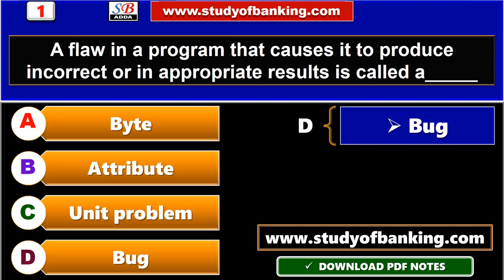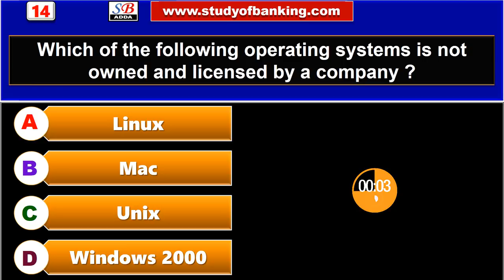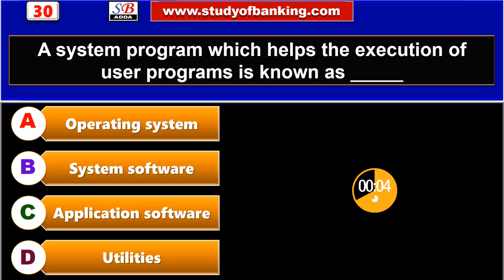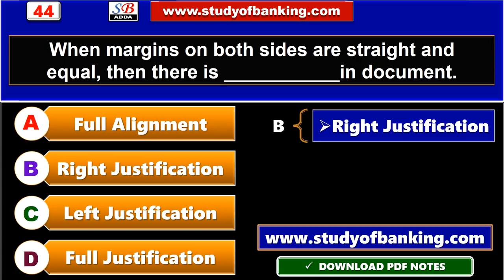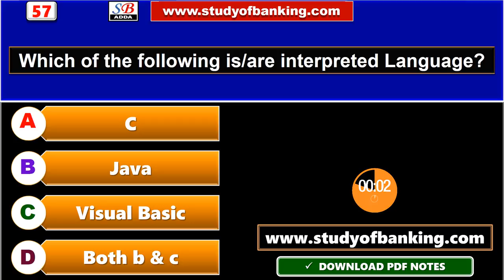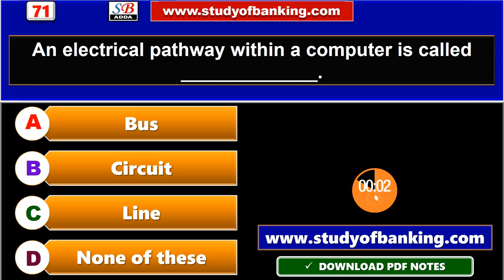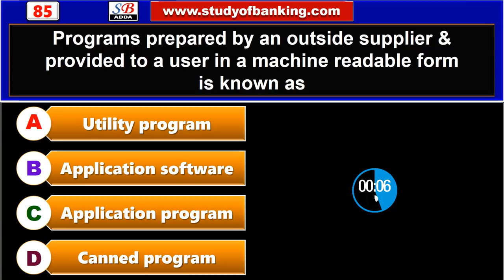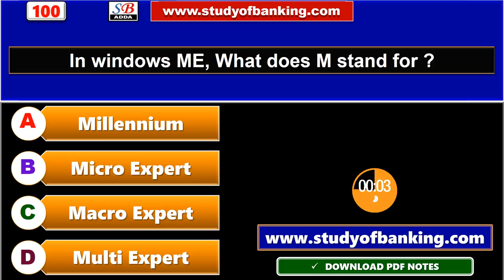Most Expected Computer Awareness Questions (100 MCQs) for IBPS RRB CLERK | IBPS PO & CLERK 2017 P-1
“TOP 100” MOST Expected Computer Awareness Questions for IBPS RRB PO & clerk Mains 2017 .

Most Important Computer Awareness Questions with Answers for Competitive exams. Current affairs are very important if you want to prepare for any exam.In various exam including Banking ,SSC, IAS and UPSC exam, national and international Every Questions have an Answers with 10sec. Timer that's help you to speed up easily.

2. Get all updates on Facebook, like us our Facebook

3. Study Material For Competitive Exam

4. Very Important Topics:
Digital Root Method
Unit Digit Method